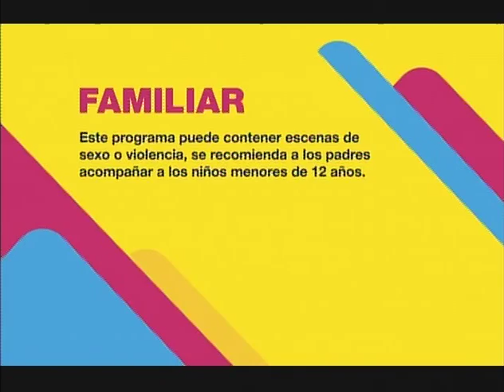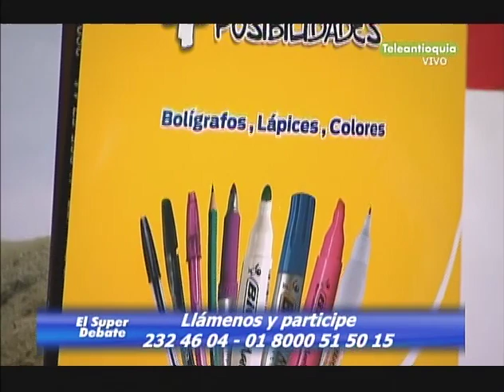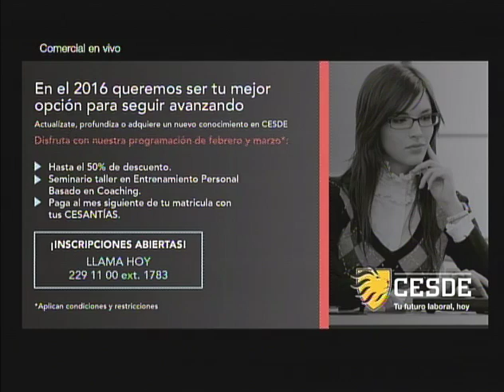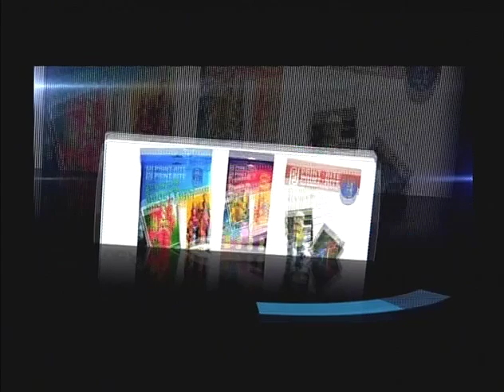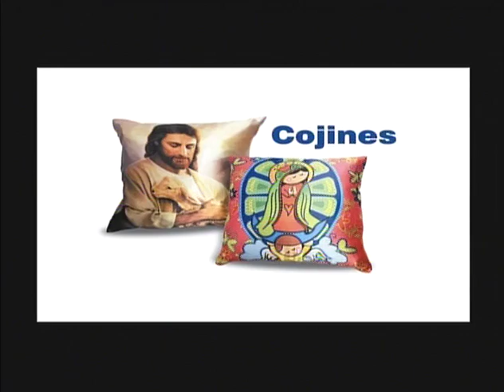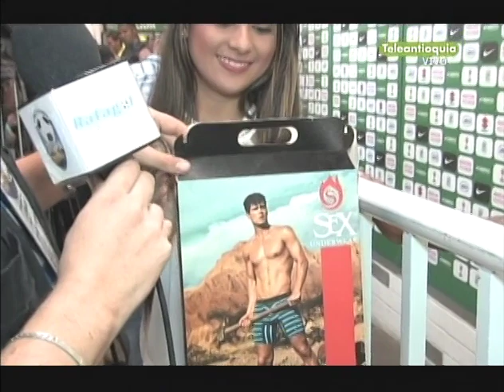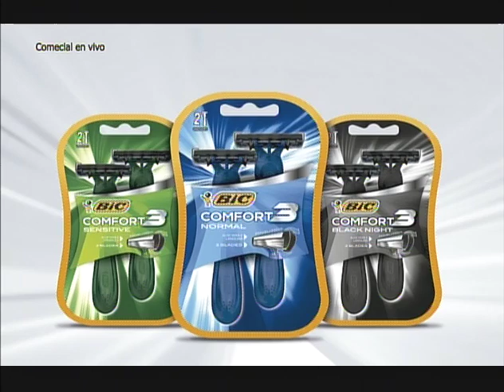ELSUPERDEBATE 27 DE MARZO 2016